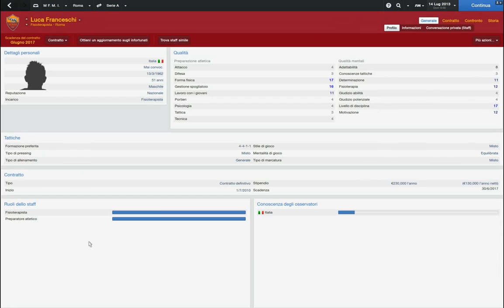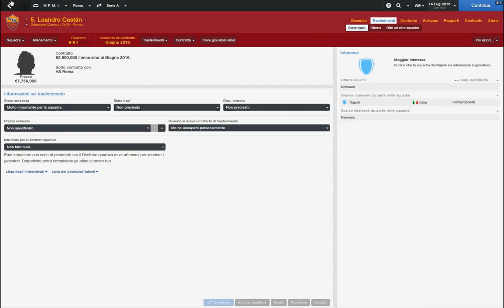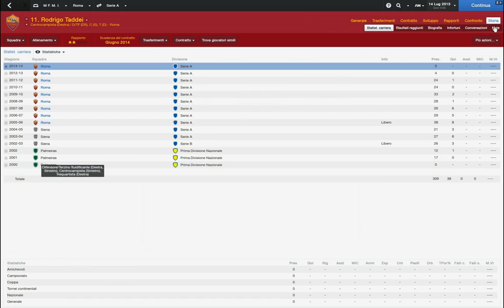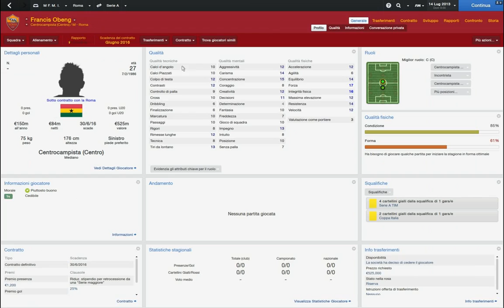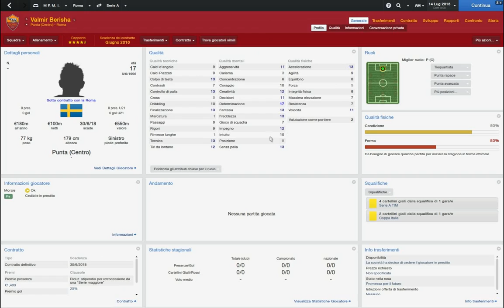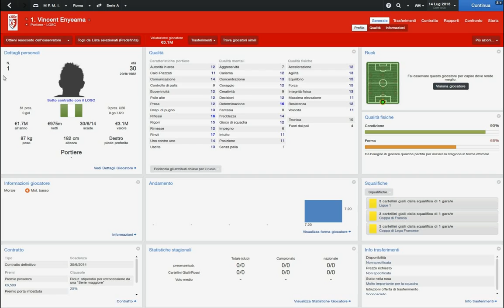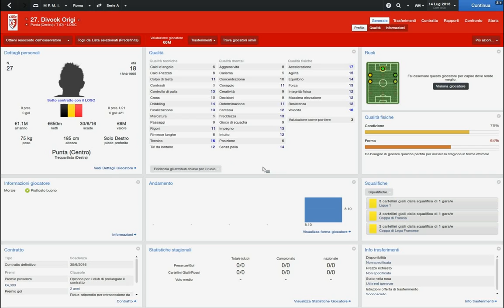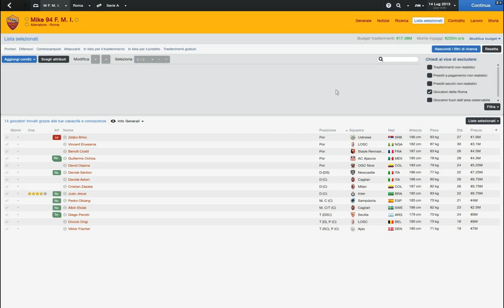Football Manager 2014 - Consigli di inzio carriera con: Roma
Ecco a voi un nuovo video dove cercherò di spiegarvi come iniziare e impostare nel dettaglio le vostre squadre. Oggi parleremo della Roma. Vi invito come sempre a condividere, a iscrivervi, a mettere un bel mi piace e a darmi tanti consigli.